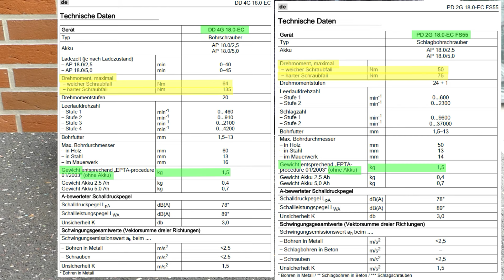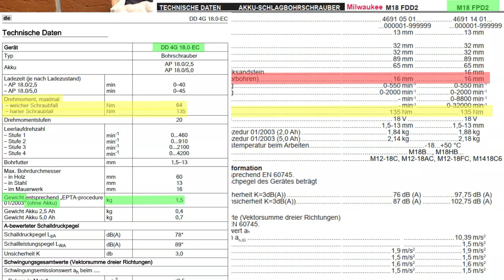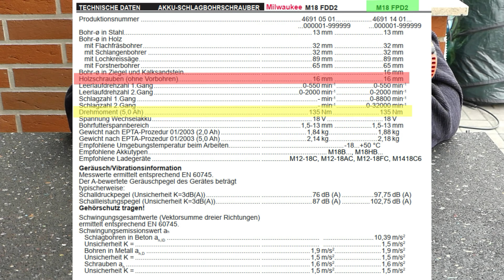FLEX Akku-(Schlag-)Bohr-Schrauber PD2G 18.0-EC FS55 vs DD 4G 18.0-EC gegen 12x200 DIN571 Holzschr.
Der Link des Original-Videos
- FLEX Akku (Schlag-)Bohr-Schrauber PD2G 18 EC FS55 vs DD 4G 18 EC gegen DIN571 12x200 Holzschraube in Nadelholz
wurde an den Flex-Service am 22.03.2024 gesandt, um meine Reklamation wegen mangelnder Leistung des 4-Gang Bohrschraubers zu verdeutlichen.
Was meint ihr:
- ist die Reklamation gerechtfertigt?
- wie reagiert der Flex-Service darauf?

Hier die Original Videobeschreibung:

zur Info Flex-Service wg Versuchsaufbau und Vergleich

- Milwaukee Akku Schlagbohrschrauber M18 FPD2 Fuel brushless ab 33:50

Alle Geräte wie immer von mir selber gekauft und bezahlt bzw. von Privat zur Verfügung gestellt oder als Geschenk ohne Verpflichtungen mir übergeben,  bin daher niemandem zu irgendetwas verpflichtet. Ich schalte keine Werbung in meinen Videos und monetarisiere die auch nicht. Werbung wird ausschließlich von YouTube ohne mein Zutun eingeblendet.